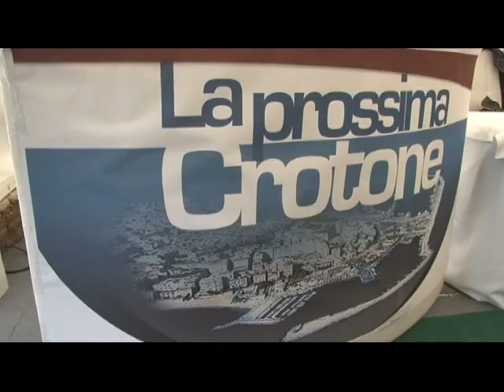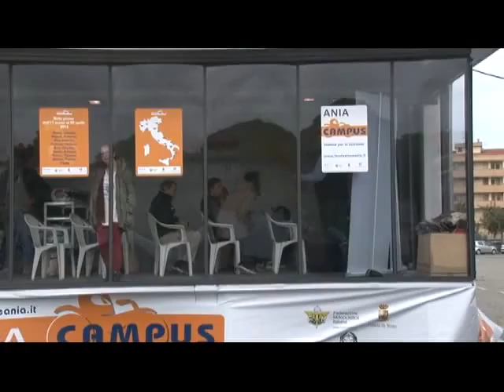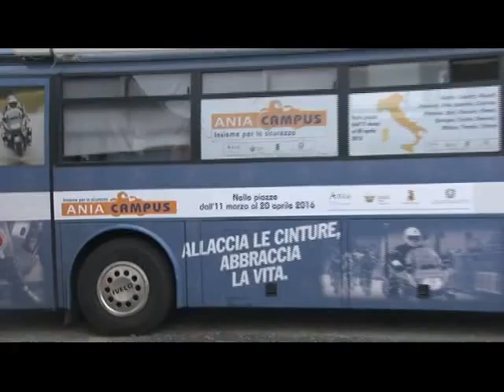Tg:Mercoledi' 23/03/2016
Telediogene:Tg Di Mercoledi' 23/03/2016